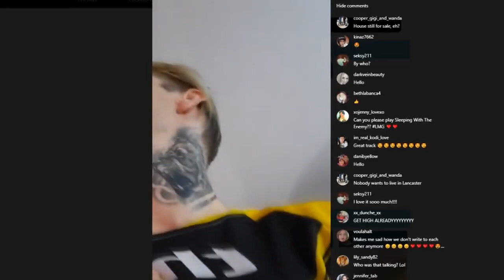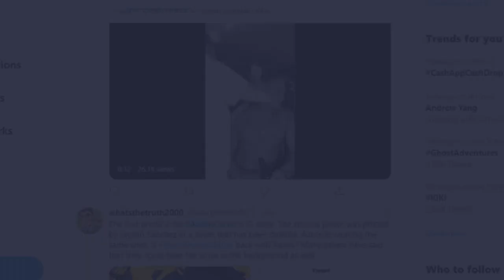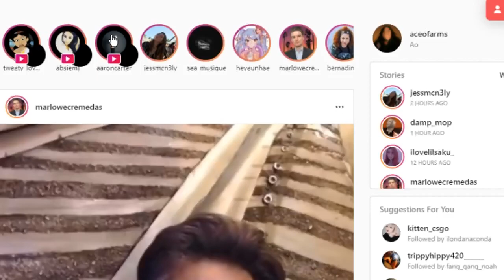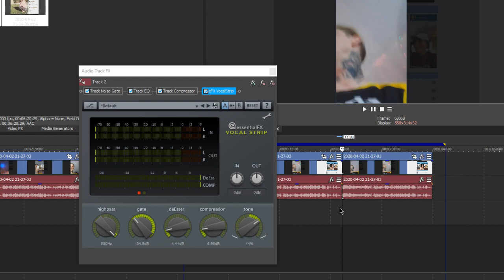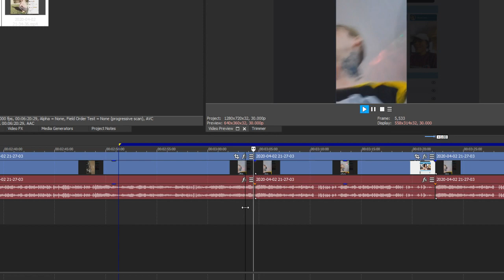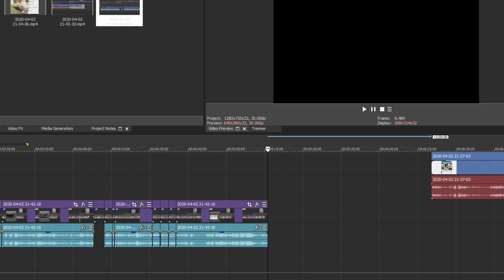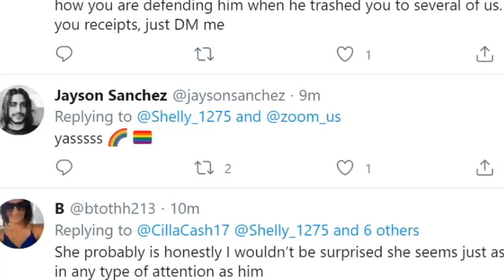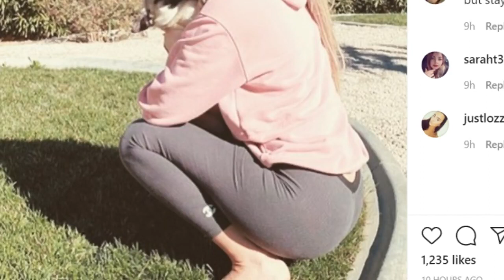Aaron Carer Girlfriend BACK TOGETHER? Leaked Picture Surfaces